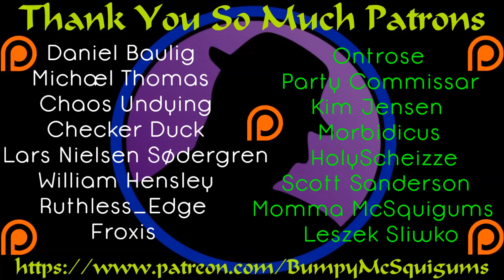Let's Play Fallen Enchantress - Ep. 6 - Death To The Butchermen!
We continue to explore the frigid North and find all sorts of nasty stuff.  Apparently, the birth place of the Butchermen is nearby, so we go to end them.  :)

We move from Disciples 3: Reincarnation to Fallen Enchantress.  I have played a little bit of Fallen Enchantress years ago when I first got my hands on it.  I just never had the time to commit to finish it.
 I finally get that chance!  I can't wait to see what we're in for!  Come join me for our second Triple P series and my Let's Play Fallen Enchantress!

A Big Thank You To All My Patrons:

Daniel Baulig                      Ontrose
Chaos Undying                  Party Commissar
Froxis                                  Momma McSquigums
Michael Thomas               HolyScheizze
William Hensley                CheckerDuck
Ruthless_Edge                   Kim Jensen
Scott Sanderson                Lars Nielsen Sødergren
Morbidicus                         Leszek Sliwko

It helps so much more than you could know, in more ways than you think!  Financially it actually provides more than youtube does at this moment and has helped so much over the past year!  Beyond that, to think that I have had a big enough impact, that you enjoy what I do enough to actually make a choose to support me.  It's very humbling and very amazing.  Seriously, thank you all so much!